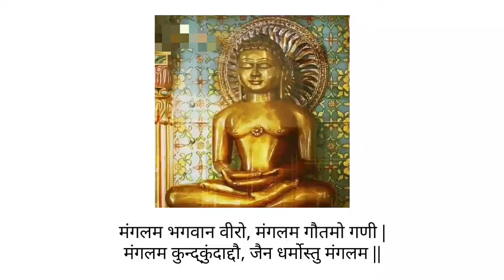श्रं बीजाक्षर से concentration, memory and learning skills improve होते है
बच्चों के बौद्धिक विकास के लिए यह बीजाक्षर रामबाण है